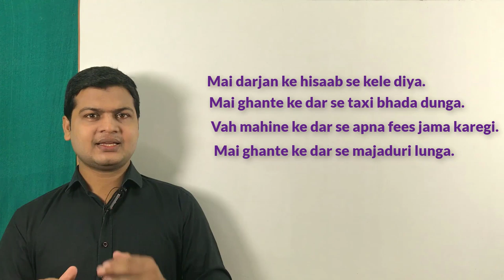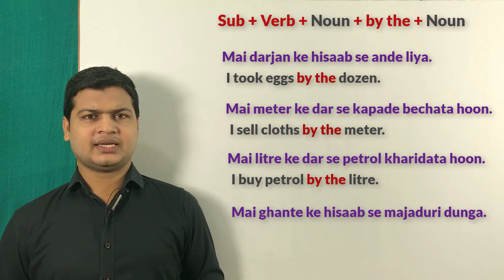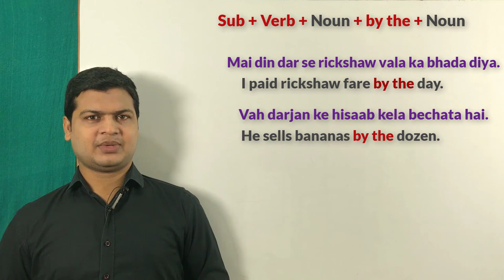Advance structure of English noun + by the + noun | spoken English topic | English bolna sikhe video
Sub+ Verb + Noun + by the + Noun ( के हिसाब से, के दर से )

Friends जब कहना हो कि के हिसाब से, के दर से तो इसके लिए आप Sub+ Verb + Noun + by the + Noun का use करके अपने sentences को बोलेंगे

Here are some examples 👇

मै दर्जन के हिसाब से अंडे लिया .
I took eggs by the dozen.

 मै मीटर के दर से कपड़े बेचता हूँ.
I sell cloths by the meter.

मै लिटर के दर से पेट्रोल खरीदता हूँ .
I buy petrol by the litre.

मै घंटे के हिसाब से मजदूरी दूँगा.
I'll give wages by the hour.

मै दिन के दर से रिक्शा वाला का भाड़ा दिया.
I paid rickshaw fare by the day.

वह दर्जन के हिसाब से केला बेचता है.
He sells bananas by the dozen.

मै आपको tying के हिसाब से पैसे देता हूं
I give you money by the typing.